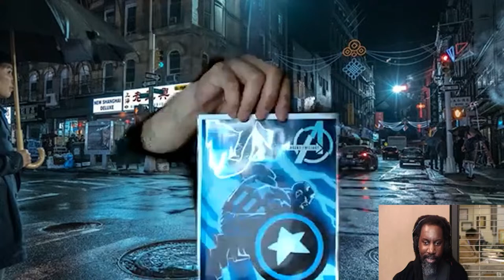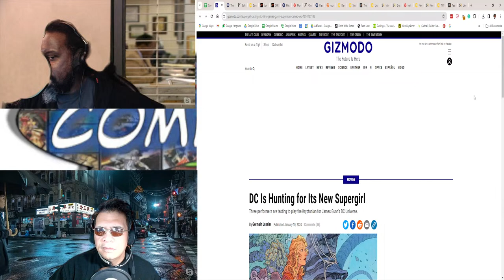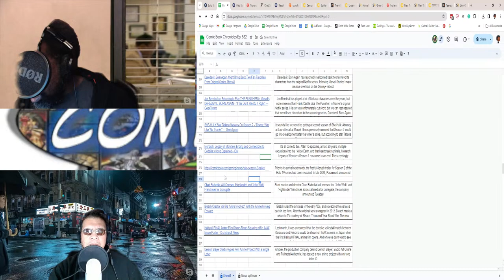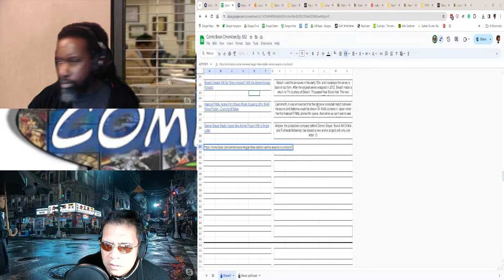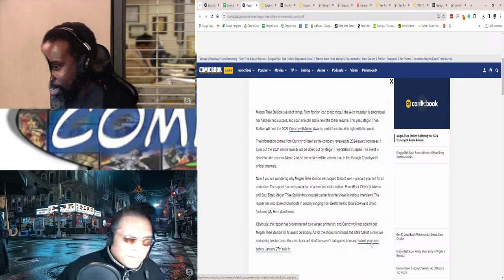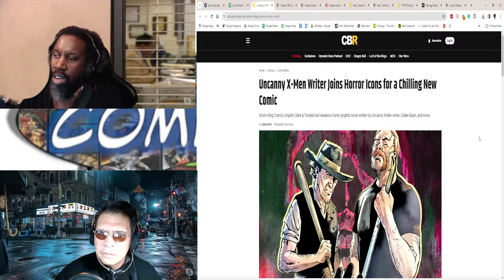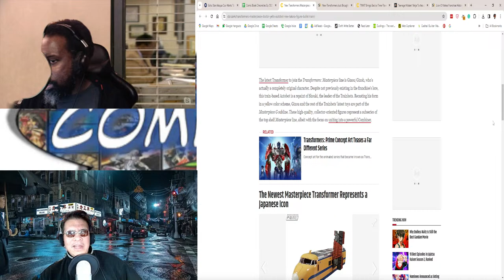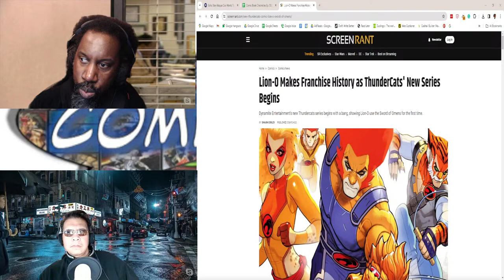Comic Book Chronicles Ep. 552: And With That’s a Fact, Jack!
Welcome to another exciting episode of Comic Book Chronicles!

This week begins the dry season for movie and tv talk on the show. Agent_70 and Roddykat discuss the last episode of Monarch: Legacy of Monsters, at the start of the show. Then, a brisk romp through the world of this week’s newly released comic book continues the journey! Skybound’s Energon universe continues from the G.I. Joe side with Cobra Commander #1 (of 5)! The kids of the Fantastic Four get into school-related shenanigans in Fantastic Four #16! The times are a changin’ as age comes for the Avengers in Avengers Twilight #1(no sparkly vampires to be found...yet?)!

In the news, Megan Thee Stallion will be hosting the upcoming 2024 Crunchyroll Anime Awards! Also, you can vote on the awards until January 27th! Gameplay has been revealed for Machine Games’ Indiana Jones and the Great Circle video game! Demon Slayer studio teases a new Anime project that is probably NOT a sequel or reboot of The Big O! Daredevil: Born Again could bring back the Netflix show’s Karen Page and Foggy Nelson!

Comics reviewed this week include:
Fantastic Four #16
Avengers Twilight #1 --kliqoftheweek
Nightwing #110
Daredevil #5
Star Trek #16
Cobra Commander #1 (of 5) --kliqoftheweek
James Bond – 007 #1 (of ?)

Any comments or feedback on the show are greatly appreciated!

00:14 Start
00:42 Intro
02:45 Monarch: Legacy of Monsters ep. 10
14:16 Fantastic Four #16
20:53 Avengers Twilight #1
27:11 Rapid-fire reviews
41:04 Kliqs of the week
45:20 First Ad
46:20 Cinematic news
01:01:45 Anime/Manga corner
01:11:45 Comic book news
01:18:15 Toy(and video game) corner
01:21:32 more comic book news
01:270:03 Last ad
01:27:47 Outro
01:31:57 End